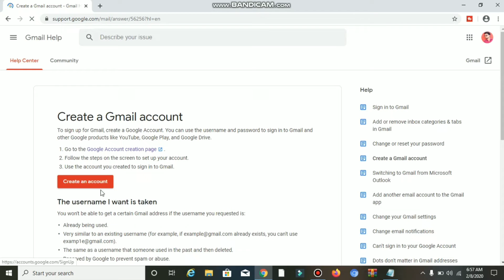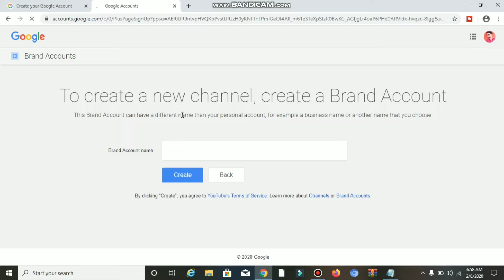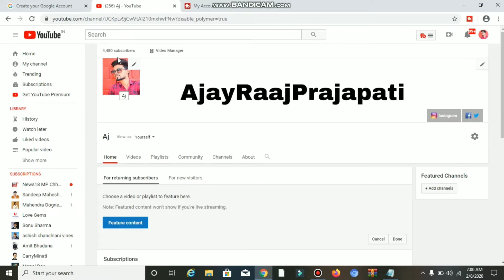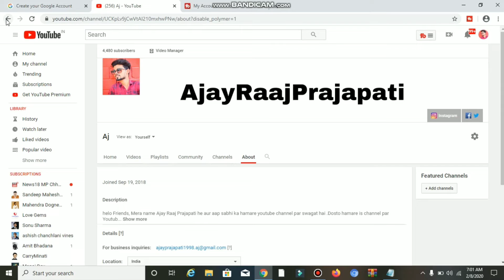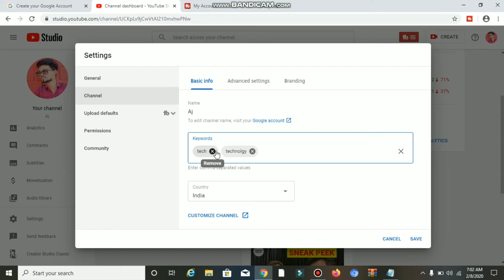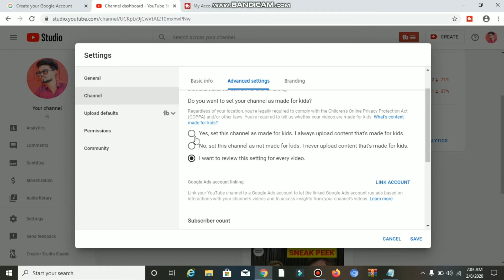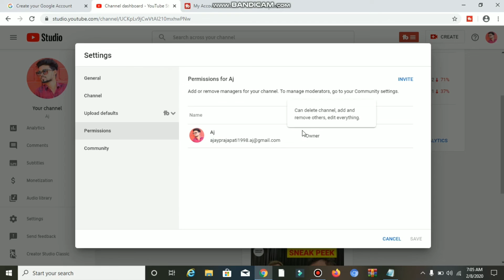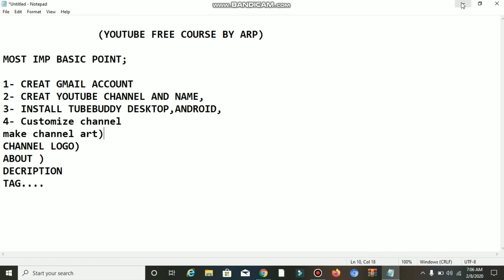( Yt course free Part -2 ) Youtube channel customize and Optimize | Creat New youtube channel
Aapka koi Question ho Comment Box me Write Karo